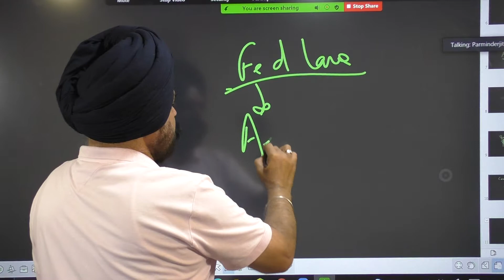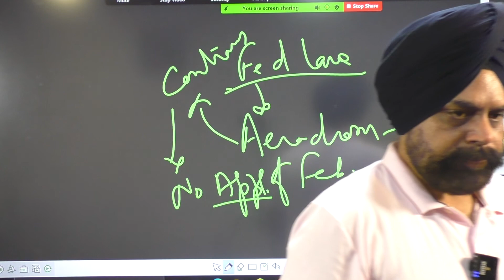NCA Constitutional Law I Judicial Review-4 I